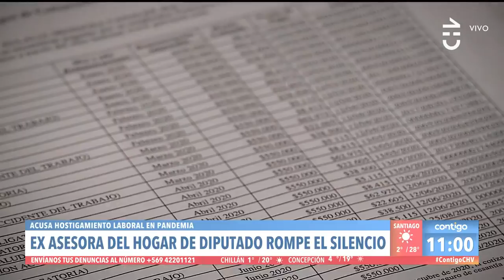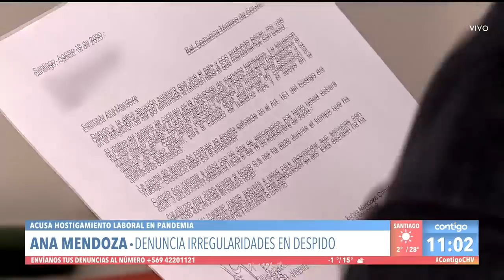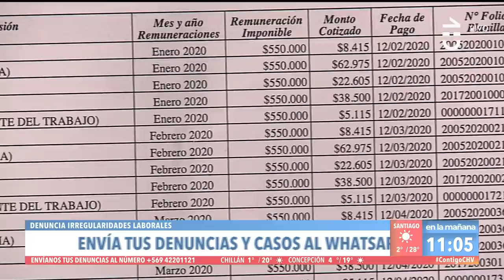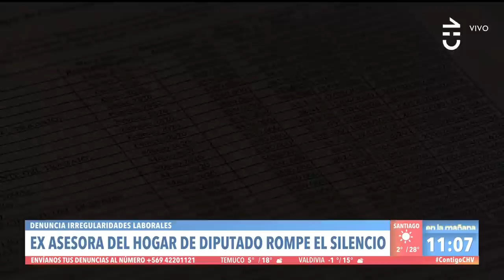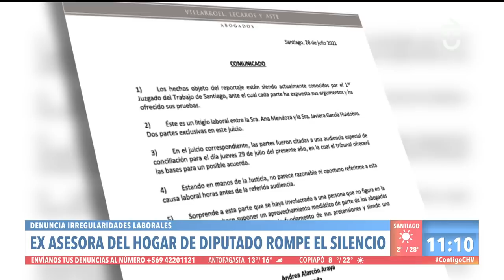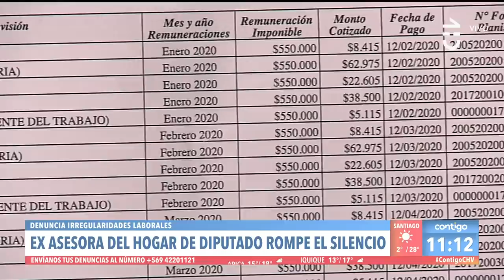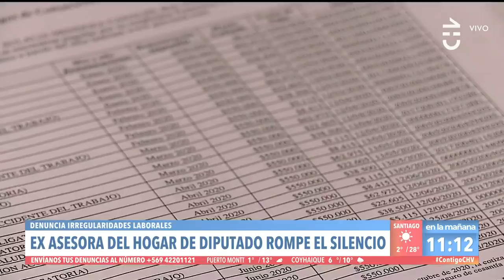Los detalles de la DENUNCIA de ex asesora del hogar de Luciano Cruz-Coke - Contigo en La Mañana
En Contigo en La Mañana conocimos los detalles de la denuncia de hostigamiento laboral de la ex asesora del hogar de Luciano Cruz-Coke, Ana Mendoza.

Desde el atraso en sus remuneraciones, malos tratos, hasta no pago de sus cotizaciones, fueron algunas de lo que manifestó Mendoza.